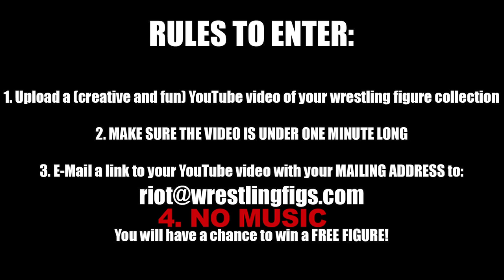Ringside Or Riot - Season 3 Episode 1 (S03 E1)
PLEASE LIKE AND FAVORITE THIS VIDEO!

(NEW) Follow on Instagram: @RingsideC